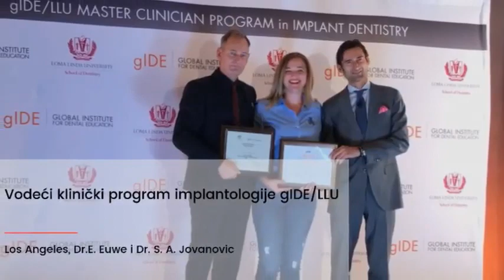EDUCIRAMO SE KOD NAJBOLJIH | Stomatološka Poliklinika Breyer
▶️Želite li i Vi osmijeh krojen baš po Vašoj mjeri uz GARANCIJU visoke KVALITETE?